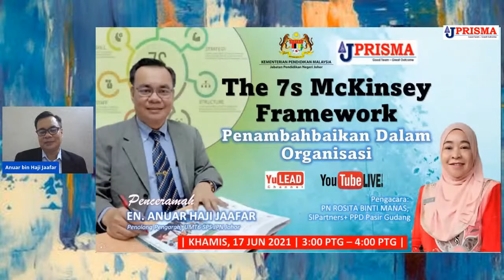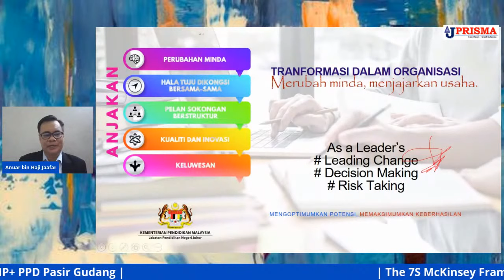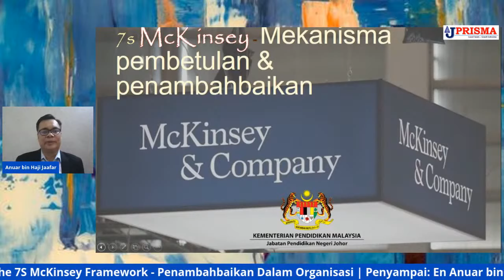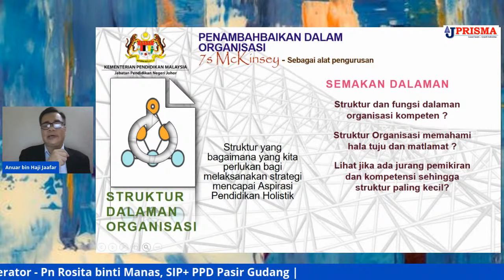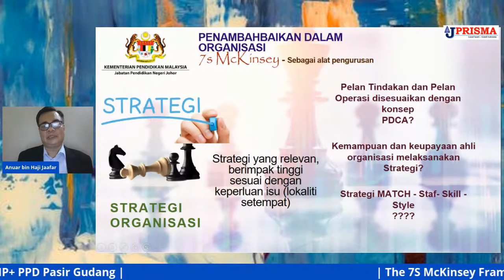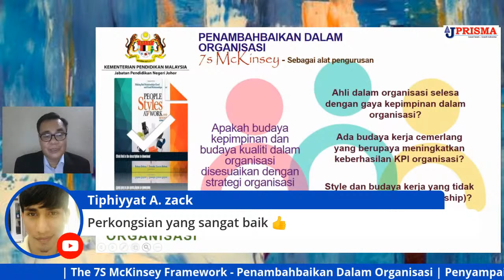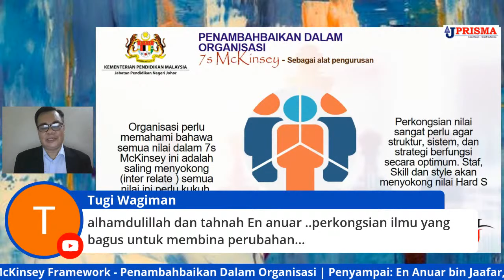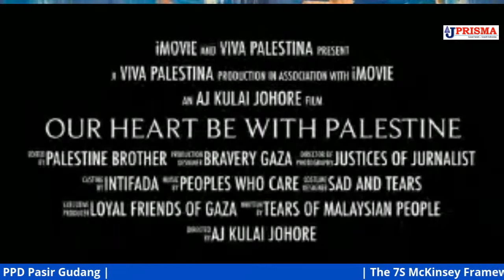WEBINAR PENDIDIKAN - The 7s McKinsey Framework Dalam Penambahbaikan Organisasi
Adakah anda tahu sejauh mana kedudukan organisasi anda untuk mencapai matlamatnya? Atau elemen apa yang mempengaruhi kemampuannya melaksanakan perubahan dengan berjaya?

Model keberkesanan organisasi masuk dan keluar dari fesyen, tetapi kerangka McKinsey 7-S telah bertahan dalam ujian masa.

Model ini dikembangkan pada akhir 1970-an oleh Tom Peters dan Robert Waterman, bekas perunding di McKinsey & Company. Mereka mengenal pasti tujuh elemen dalaman organisasi yang perlu diselaraskan agar berjaya.

Ikuti lebih lanjut bagaimana En Anuar bin Jaafar, Penolong Pengarah, Unit Menengah & Tingakatn Enam, JPN Johor, mengupas Rangka Kerja McKinsey 7-S  ini dalam usaha menjadikan setiap bahagian di organisasi anda bersynergi.

Making Every Part of Your Organization Work in Harmony
Do you know how well your organization is positioned to achieve its goals? Or what elements influence its ability to implement change successfully?

Models of organizational effectiveness go in and out of fashion, but the McKinsey 7-S framework has stood the test of time.

The model was developed in the late 1970s by Tom Peters and Robert Waterman, former consultants at McKinsey & Company. They identified seven internal elements of an organization that need to align for it to be successful.

Follow up further En Anuar bin Jaafar, Assistant Director, Secondary & Level Six Unit, JPN Johor, discusses this McKinsey 7-S Framework in an effort to make every part organizational and synergistic.